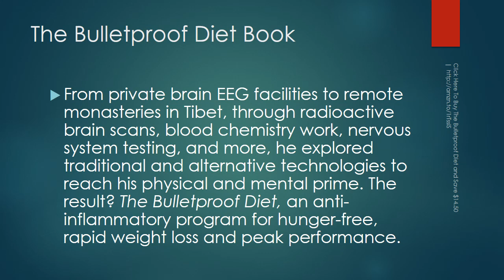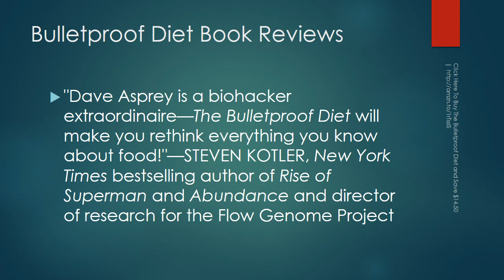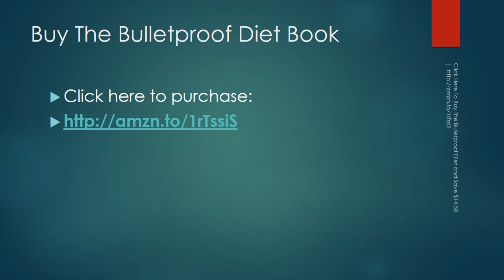The Bulletproof Diet Book | Learn How To Lose up to a Pound a Day, Reclaim Energy and Focus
- The Bulletproof Diet: Lose up to a Pound a Day, Reclaim Energy and Focus, Upgrade Your Life

In his midtwenties, Dave Asprey was a successful Silicon Valley multimillionaire. He also weighed 300 pounds, despite the fact that he was doing what doctors recommended: eating 1,800 calories a day and working out 90 minutes a day, six times a week.

When his excess fat started causing brain fog and food cravings sapped his energy and willpower, Asprey turned to the same hacking techniques that made his fortune to "hack" his own biology, investing more than $300,000 and 15 years to uncover what was hindering his energy, performance, appearance, and happiness. From private brain EEG facilities to remote monasteries in Tibet, through radioactive brain scans, blood chemistry work, nervous system testing, and more, he explored traditional and alternative technologies to reach his physical and mental prime. The result? The Bulletproof Diet, an anti-inflammatory program for hunger-free, rapid weight loss and peak performance.

The Bulletproof Diet
 )will challenge--and change--the way you think about weight loss and wellness. You will skip breakfast, stop counting calories, eat high levels of healthy saturated fat, work out and sleep less, and add smart supplements.

In doing so, you'll gain energy, build lean muscle, and watch the pounds melt off. By ditching traditional "diet" thinking, Asprey went from being overweight and sick in his twenties to maintaining a 100-pound weight loss, increasing his IQ, and feeling better than ever in his forties. The Bulletproof Diet is your blueprint to a better life.

"Dave Asprey will make you question everything you thought you knew about nutrition and health. His revolutionary advice will truly make you a healthier, better-looking, smarter version of yourself—we can all be Bulletproof like Dave!—MARK HYMAN, MD, author of the #1 New York Times bestseller The Blood Sugar Solution
"So cutting edge that you may draw blood, The Bulletproof Diet will teach you how to avoid the toxins, enjoy more butter, and have tremendous fun as you get lean."—SARA GOTTFRIED, MD, New York Times bestselling author of The Hormone Cure
"In the high stakes world of peak performance in both the boardroom and locker room, The Bulletproof Diet delivers on the promise of vibrant health, abundant energy, and heightened awareness to knock it out of the park. It should almost be considered an unfair advantage—that’s how good it is!"—DR. JEFF "CORNERMAN" SPENCER, creator of "The Champion’s Blueprint" and 9-time Performance Coach for the Tour de France
"We all know how easy it is to gain weight and get out of shape. By applying the concepts in The Bulletproof Diet, losing weight and getting in shape will be just as easy.　Dave has done the research to understand the intricacies of how our diet went wrong, and then shows us a simple process to turn it all around.　Let Dave show you how a great body and amazing health are your birthright, not a pipe dream." —DOUG MCGUFF, MD, co-author of Body By Science and President of Ultimate Exercise, Inc.
"Dave Asprey is a biohacker extraordinaire—The Bulletproof Diet will make you rethink everything you know about food!"—STEVEN KOTLER, New York Times bestselling author of Rise of Superman and Abundance and director of research for the Flow Genome Project
"I’ve searched for years to find a way of eating that would help me on long tours with my band where I need to perform at a high energy level night after night on little sleep. Bulletproof is literally food for performance, and is going to help people lead healthier lives with more physical vitality and more mental clarity." —STEPHAN JENKINS, lead singer, songwriter, and guitarist for Third Eye Blind
"I need a lot of sustained energy and consistency for my work and Bulletproof always delivers. All the coffee I’ve tried gives you that crash...except Bulletproof. It has become a way of life for me." —JEREMY PIVEN, actor, producer, and star of Mr. Selfridge and Entourage

"Today we have the power to measure what works. Dave Asprey uses this new power in his quest to biohack the human body to improve how we think and how we feel. This capacity is groundbreaking and will lead to measurably improve human performance."—PETER H. DIAMANDIS, MD, CEO, XPRIZE Foundation, Executive Chairman, Singularity University, and author, Abundance: The Future Is Better Than You Think

"I thought I knew a lot about health and nutrition, but Dave Asprey introduced me to the real truth about modern food, and most importantly, the beauty of clean, powerful saturated fat."